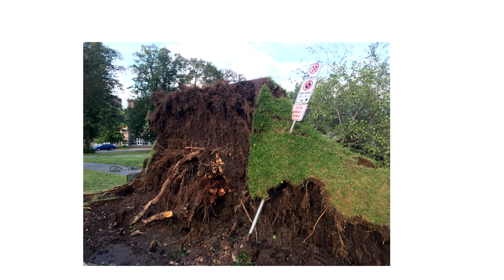Hurricane Dorian : Halifax Nova Scotia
Over the weekend the Maritimes experienced its first real hurricane of the season. Being a category 2 this reminded many locals of the damages Hurricane Juan caused 14 years ago.
A quick recap of the weekend - hope you enjoy!

Thanks to Robin Crocker Photography for some of the photos!

Jono Bowles